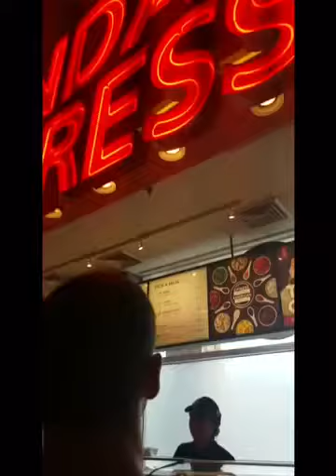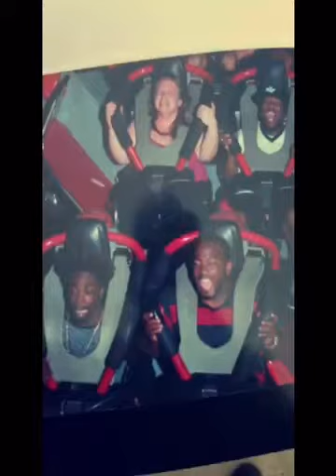6 Flags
After a rough night and a Loss, stephenmouse relieves some stress by hitting some rides
Add on SnapChat @Stephenmouse